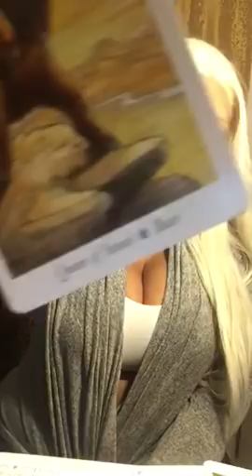Aquarius tarot exes and oohs January 2018 jamiezebra23.com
NEW PRICES NEW PRICES E SUNDAY NOVEMBER 12th 2017 jamiezebra23.com

$50/20mins
$100/40mins
$190/60mins
$75/20mins
$125/40mins
$215/60mins